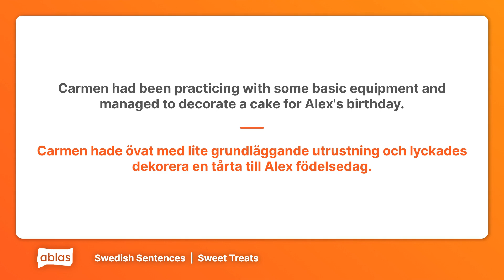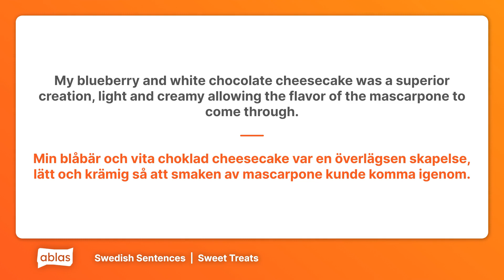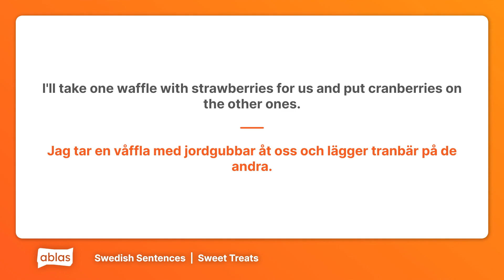Sweet Treats | Swedish Example Sentence List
Learn Swedish with these example sentences from the 'Sweet Treats' category on Ablas.

Are you new to Swedish or looking to flex your language skills? Ablas is designed to help you along your learning journey! On our website, you can get free access to heaps of content across 7 languages, and test your skills with a range of fun games.